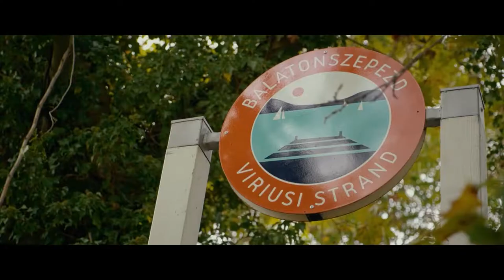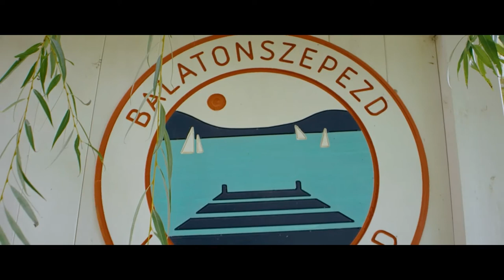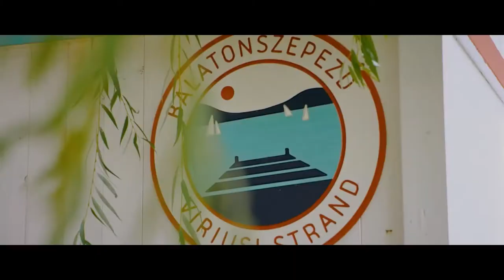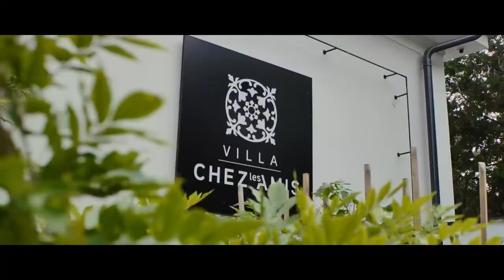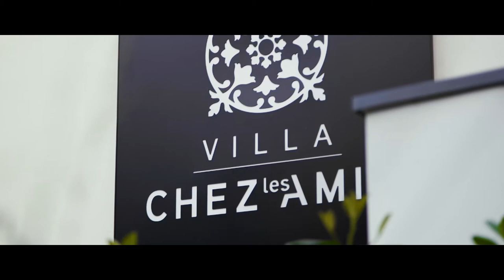PajtaKult TV adás 2. évad 1. epizód 1. rész - Balatonszepezd és környéke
Ebben a hónapban elérkeztünk a TV adások második évadjához, ami nem jelent mást, minthogy már egy éve jelen vagyunk a HírTv képernyőjén! Reméljük, hogy továbbra is velünk tartotok és néztek minket minden hónap utolsó vasárnapján.
Ezúttal Balatonszepezdre látogattunk, valamint betekintést nyerhettünk a veszprémi Wine&Gourmet Fesztiválba.
Novotny Antal műsorunkban Karikás Krisztával, a Villa Chez les Amis tulajdonosával alkotott nekünk egy kis finomságot, természetesen helyi alapanyagokból.
Kolonics Károly borász is fogadott minket a Somló dél-keleti oldalán, az Apátság-dűlőben található pincészetükben. Beszélgettünk a szüretről, a borászkodásról és a Kolonics Pincészetről, amely összességében 9 hektáron gazdálkodik, területe olaszrizling, juhfark és hárslevelű szőlővel van betelepítve.
Vendégünk volt Cserhalmi György, a Nemzet Művésze is, akivel a Balatonról és a balatoni életérzésről beszélgetünk.